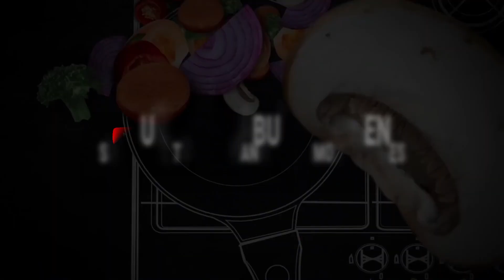Nippattu Chaat Easy Recipe By Urmila Babu's Kitchen. The Street food taste at your Home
Street food captures the heart and soul of any city.. isn’t it ? They are always famous irrespective of age and is enjoyed by one and all. Every city has its signature street food and Bangalore is no exceptional. Here you’ll find some unusual chaats which are popular in Karnataka but not known to many outside.
Looking for a delicious and crispy snack that's perfect for any occasion? Look no further than Nippattu Chaat! In this video, we'll show you how to make this mouth-watering South Indian snack that's sure to impress your taste buds.

Our recipe is easy to follow and uses simple ingredients that you can find at your local grocery store. We'll start by making the crispy nippattu base and then add a variety of flavorful toppings, including tangy tamarind chutney, spicy green chutney, fresh veggies, and crunchy sev.

Whether you're looking for a tasty snack to enjoy with friends and family or want to impress your guests at your next party, Nippattu Chaat is the perfect choice. So what are you waiting for? Grab your apron and join us in the kitchen for a fun and delicious cooking adventure!

Th Ingredients are
Potato
Tomato
Nippattu
Chilly Powder
Besan Powder
Onion
Sev
Sweet Tamarind Chutney
Chat & Garam Masala
Salt
Coriander Leaves
Lime Juice

Detailed recipe in the video. Try this dish and serve to your family and friends and share your love, experience and suggestions with me in the comment session.